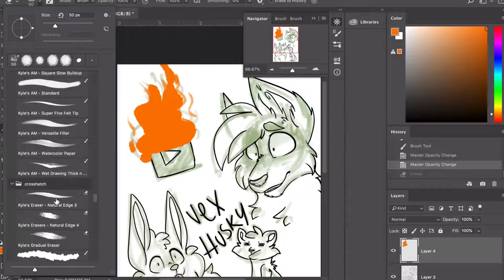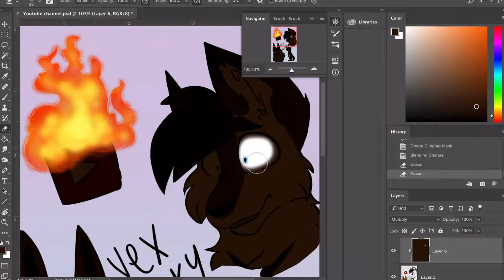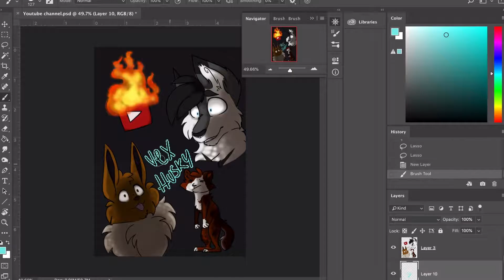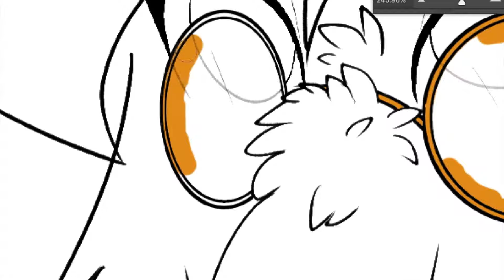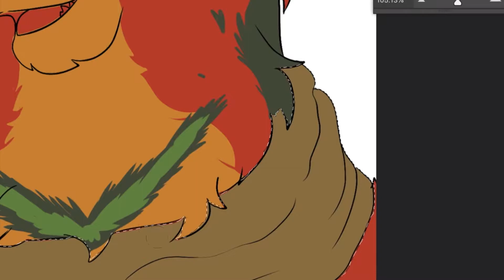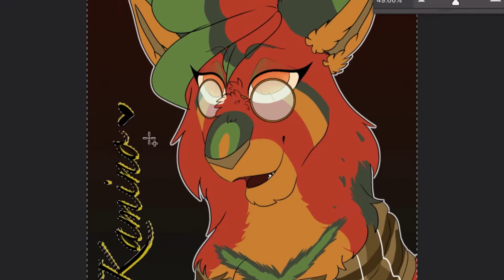VEX THING!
HI guys! :P